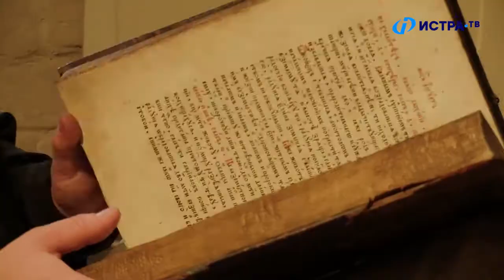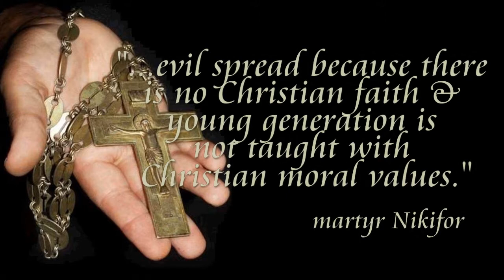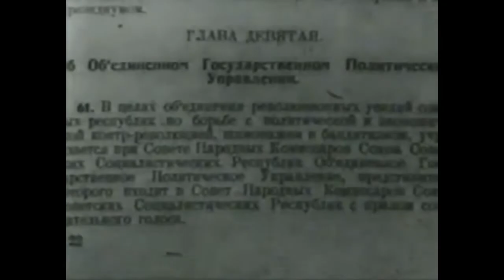Martyr Nikifor Zaytsev